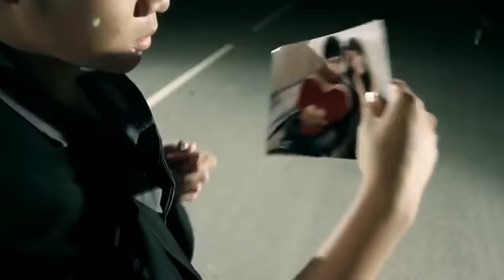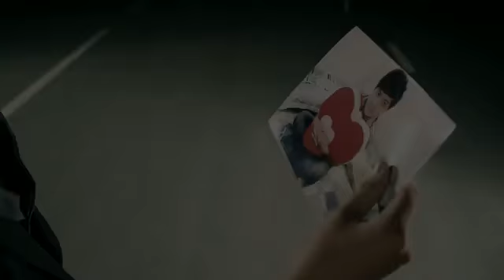[MV/HQ] Giấc Mơ - Trần Tuấn Lương